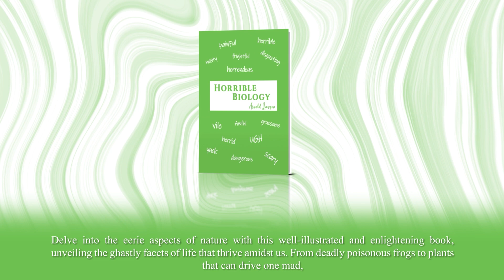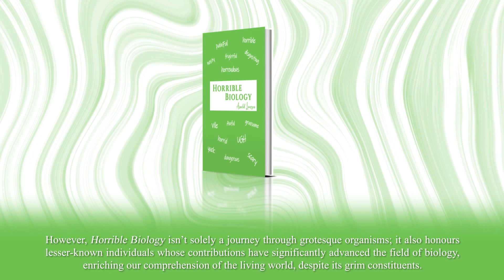Horrible Biology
Delve into the eerie aspects of nature with this well-illustrated and enlightening book, unveiling the ghastly facets of life that thrive amidst us. From deadly poisonous frogs to plants that can drive one mad, from minuscule spiders residing on the skin to flies feasting on human flesh, and parasitic worms inhabiting human bodies to fungi annihilating frogs – discover these and more in the realm of Horrible Biology.

As you traverse through the chilling accounts, you’ll come to realize that biology – the study of living organisms, encompassing an estimated 8.5 million distinct species – holds dark secrets within its vast expanse. While not all of these species incite revulsion, a significant number indeed harbour attributes many would find appalling.

However, Horrible Biology isn’t solely a journey through grotesque organisms; it also honours lesser-known individuals whose contributions have significantly advanced the field of biology, enriching our comprehension of the living world, despite its grim constituents.